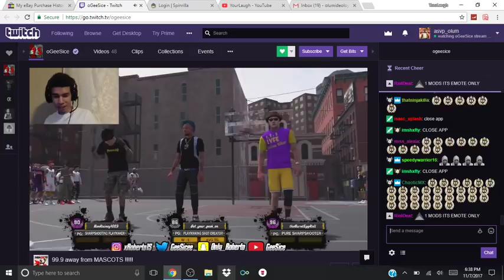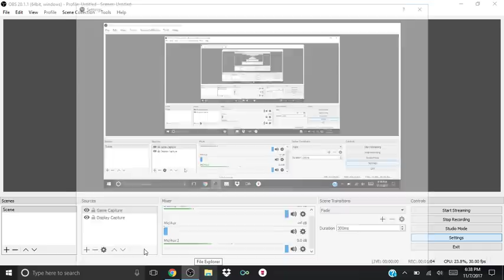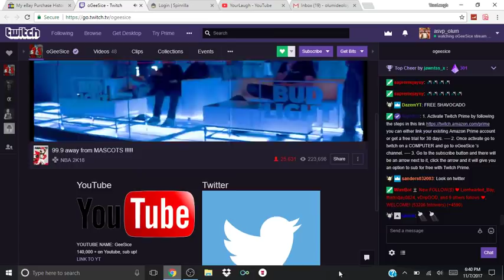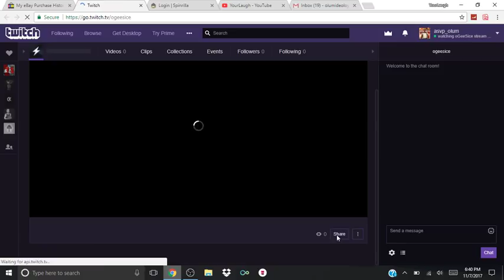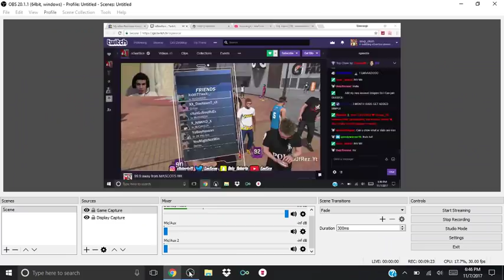GEESICE HITS 99 OVR LEGEND LIVE!!! CANT BELIEVE WHAT HE GETS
Got to give credit where credit is due my man geesice been sub since 17